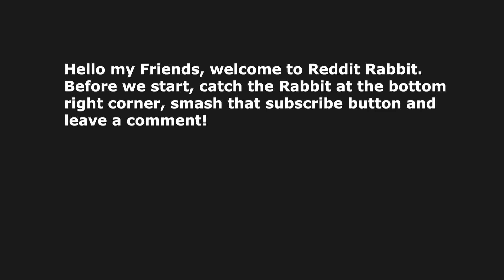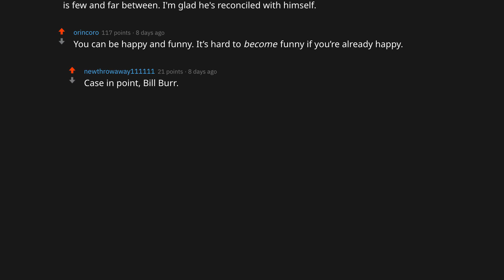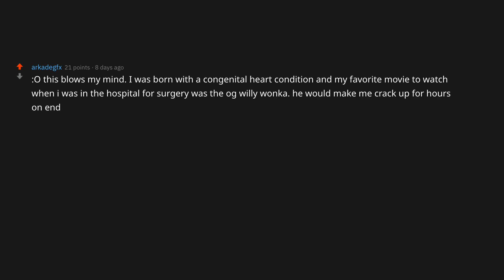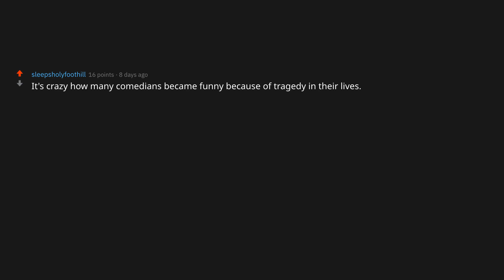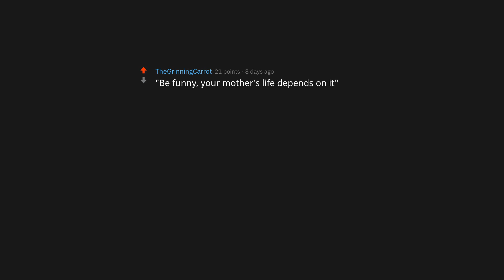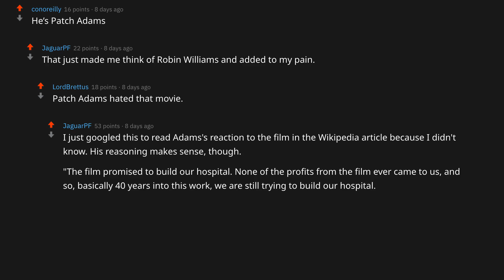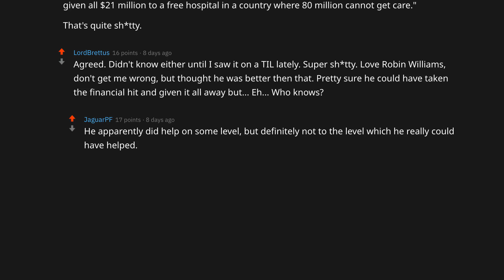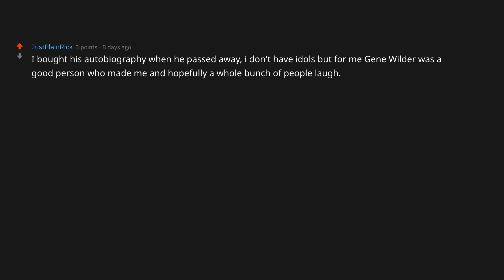🐰😂 Gene Wilder got into comedy and acting because of his mother's heart condition ⭐⭐reddit stories⭐⭐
🐰😂 Gene Wilder got into comedy and acting because of his mother's heart condition ⭐⭐reddit stories⭐⭐ r/todayilearned

"TIL that Gene Wilder got into comedy and acting because of his mother's heart condition. His mother's doctor told him to 'Try to make her laugh,' to make her feel better, leading to his conscious efforts to make other people laugh."

He brought many happy minutes for us and I'm really thankful for him. He was a great comedian. What do you think about this? Tell us your own story in the comment section below!

⭐⭐⭐SOURCE⭐⭐⭐
Subreddit: r/todayilearned
Source:

r/AskReddit
r/todayilearned
r/Justrolledintotheshop
r/Showerthoughts
r/AskAnAmerican